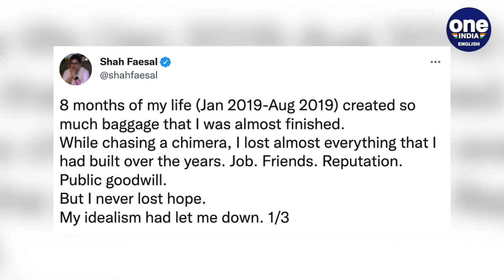Former IAS officer Shah Faesal reinstated after 3 years, says ‘Idealism let me down’ |Oneindia News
The first-ever UPSC topper from Jammu and Kashmir, IAS officer Shah Faesal was reinstated after 3 years. Shah left the civil services in 2019 and floated a political party.